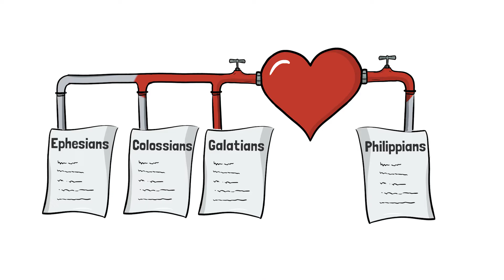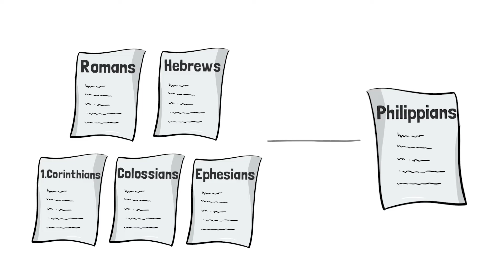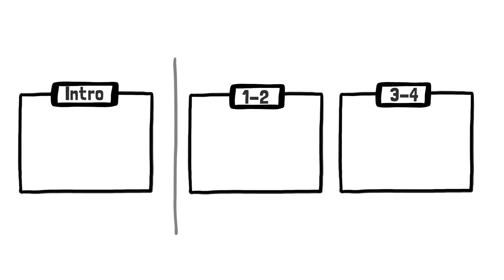Philippians INTRO | A Quick Overview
- follows exactly the logic of the video
- main concepts explained
- more background information
- study guides
- overviews
- word studies

Become a man of the word quickly. Know for yourself.

Our world is pretty divided.
Racism, church divisions and even disagreements in our personal relationships.
Would it not be time to think about "unity" again?

- How does unity actually develop?
- Who is responsible for this?
- How do we stay together for a long time?

The Letter to the Philippians gives us the answer!

The following videos belong to this series:
1. Intro

I also do a Livestream every Wednesday, if you want to go into more details. I'm looking forward to seeing you next week!

Lots of joy in the Lord!

❤️ SHARE LOVE. We take a lot of time to prepare, film, edit, edit, edit, etc ...
- we always look forward to a little feedback.

➕ Crosspaint is not connected to any church system and purely crowd-funded. It strives to encourage young people all over the world through contemporary mediums to stick close to the Bible and be faithful to Jesus Christ for the last few miles.

🎬 Crosspaint’s mission is to ignite a passion in people for Jesus. We believe only the Bible and the Holy Spirit can do this, so we explain the Bible in easy language and sweet images. In between, we drink a good cup of coffee.

✉️ Do you want weekly updates from Crosspaint, with fresh articles, special behind-the-scenes and Upcoming events?

"It was before your eyes that Jesus Christ was publicly portrayed/painted" -Gal. 3:1